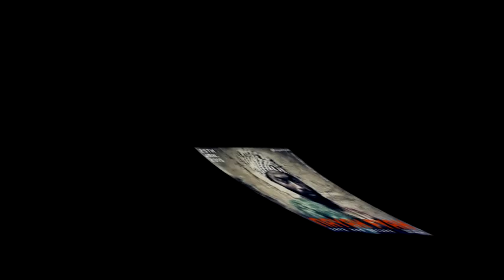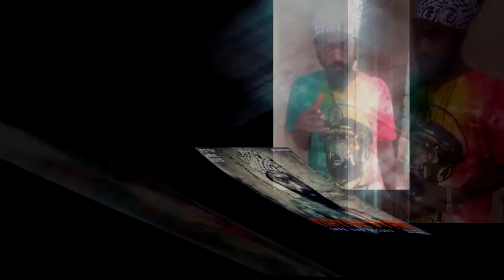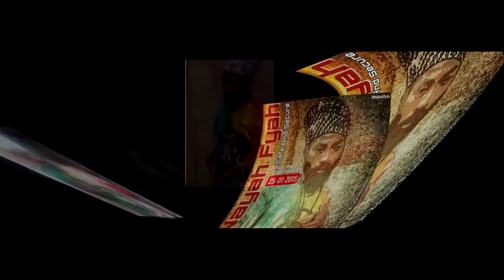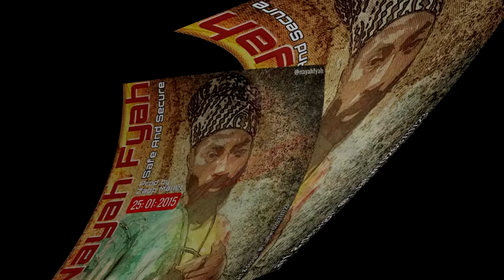Nayah Fyah -Safe And Secure [Roots Reggae || Prod by Zapp Mallet]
Artist:Nayah Fyah
Song:Safe And Secure
I-THENTIC FYAH ALBUM